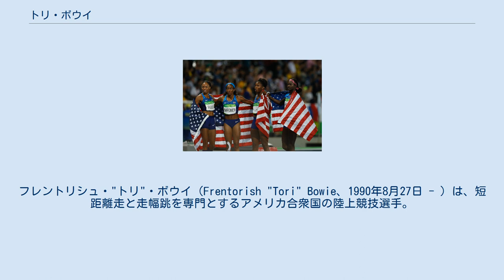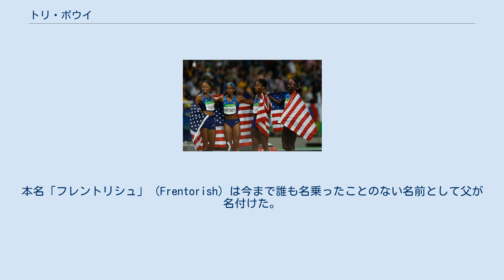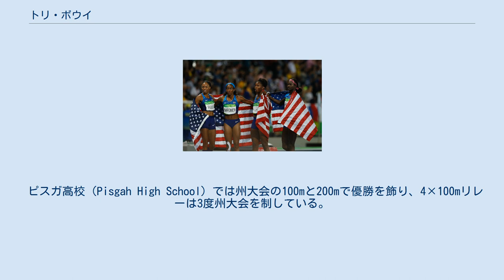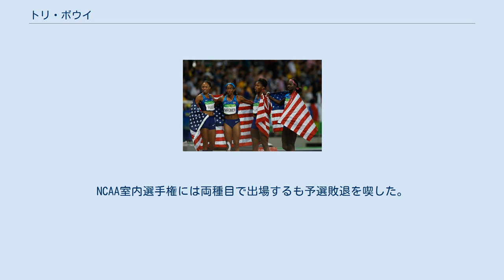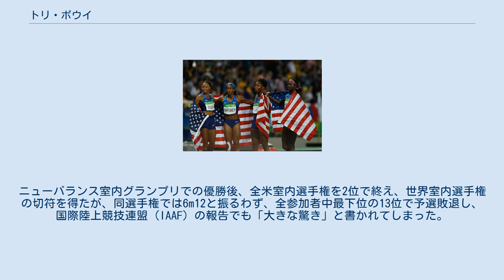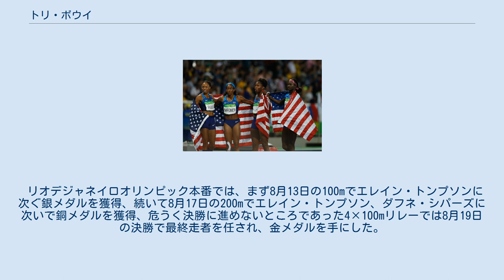トリ・ボウイ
フレントリシュ・"トリ"・ボウイ（Frentorish "Tori" Bowie、1990年8月27日 - ）は、短距離走と走幅跳を専門とするアメリカ合衆国の陸上競技選手。
ミシシッピ州ランキン郡サンドヒル出身。
アディダスとスポンサー契約を結んでいる。
本名「フレントリシュ」（Frentorish）は今まで誰も名乗ったことのない名前として父が名付けた。
一般には短縮形の「トリ」（Tori）で知られている。
 南ミシシッピ大学在学中は走幅跳の選手として活躍し、NCAAで2011年に室内と屋外の2回優勝を果たした。
ボウイの持つ走幅跳の記録は校内記録であると同時に2012年のNCAA大会で準優勝した記録でもある。
2014年の全米室内選手権では走幅跳で2位に入賞し、同年の世界室内選手権にも走幅跳のアメリカ代表として出場している。
 2016年のリオデジャネイロオリンピックでは4×100mリレーで金メダル、100mで銀メダル、200mで銅メダルを獲得した。
 人口92人、信号機のないミシシッピ州の田舎町・サンドヒルで生まれ育つ。
2歳の頃から妹（年齢は11か月差）と共に父方の祖母・ボビー・スミス（Bobbie Smith）に育てられた。
（「ボウイ」は母方の姓であり、本人はあまり気に入っていない。）祖母の家の近くには4軒のいとこや親戚の家があり、総勢約20人の大家族のように育ったという。
少女の頃のトリはお転婆娘で親戚の男の子達とバスケットボールや釣り、トランプをして遊び、時には銃を撃ったり無免許で自動車を運転したりすることもあった。
 ピスガ高校（Pisgah High School）では州大会の100mと200mで優勝を飾り、4×100mリレーは3度州大会を制している。
親戚の男の子達と休憩する間もなくバスケットボールの試合をしてきた経験から、バスケットボールでも活躍し、チームを州大会優勝に導くほどの選手であった。
 2008年に南ミシシッピ大学に進学した。
大学へはスポーツ奨学金を受給して進学し、学際領域を学んだ。
1年次はカンファレンスUSAの室内大会で3位、屋外大会で2位に入賞し、NCAA女子陸上競技選手権大会に出場を果たしたものの、予選敗退という結果だった。
 2年次はカンファレンスUSAの室内大会で自己新記録の6m23をマークして2位、屋外大会で自己新記録の6m43を飛んで3位に入賞し、100mでも決勝に残った。
この成績のおかげで再びNCAA選手権出場資格を得て、今度は6位入賞を果たした。
また初めて全米選手権に出場、8位に入賞した。
 3年次にはついにランキングトップに上り詰め、カンファレンスUSA（室内大会・屋外大会とも）とNCAA選手権（室内大会・屋外大会とも）で優勝、NCAA室内選手権での記録6m52とNCAA屋外選手権での記録6m64は校内記録となった。
この成功を受け、2011年のカンファレンスUSA女子最優秀選手賞を受賞した。
またこの年のカンファレンスUSA室内大会では三段跳にも出場し、準優勝している。
 4年次はカンファレンスUSA室内大会の三段跳で自己新記録の13m09で優勝、走幅跳で準優勝した。
NCAA室内選手権には両種目で出場するも予選敗退を喫した。
屋外では100mで目覚ましい成果を上げ、自己ベストを11秒76から11秒28まで縮めた。
カンファレンスUSA屋外大会には100m・走幅跳・三段跳の3種目に挑戦、100mで3位、走幅跳で6m78の校内新記録を更新しての優勝、三段跳で5位入賞という成績で終えた。
NCAA選手権屋外大会では走幅跳でタイトル防衛を目指したものの、テキサスクリスチャン大学のホイットニー・ギプソン（Whitney Gipson）に敗れ、2位に終わった。
学業面では最終的に心理学とソーシャルワークを専攻、心理学で学士号を取得して卒業した。
 トリは2013年からプロ選手として競技を行うようになった。
カリフォルニア州チュラビスタのアメリカオリンピックトレーニングセンターの所属となり、大学時代と同様、走幅跳を中核に据えた。
センターでは当初...